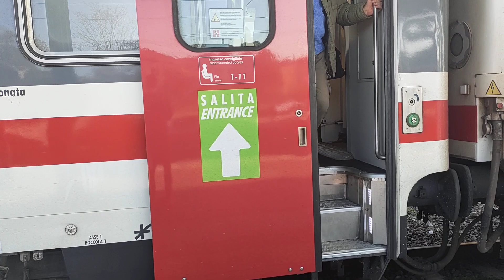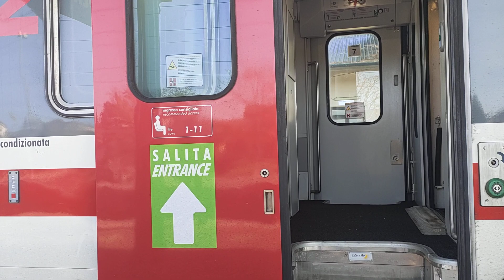treno Intercity + treno in transito a cecina